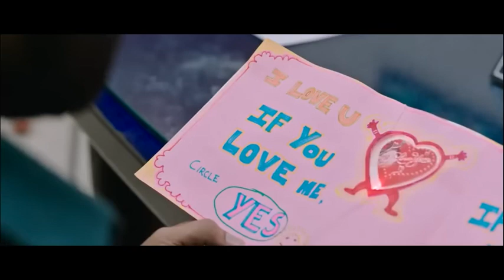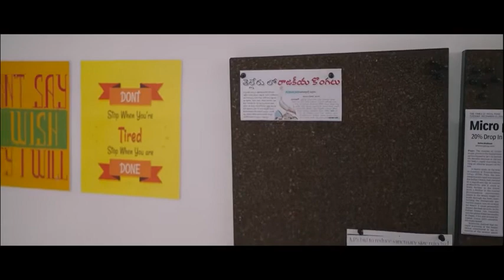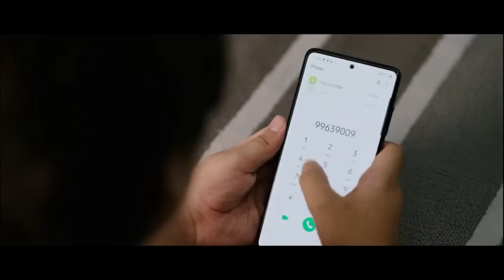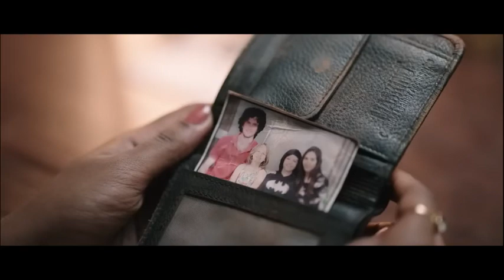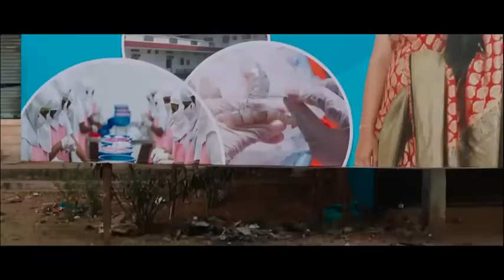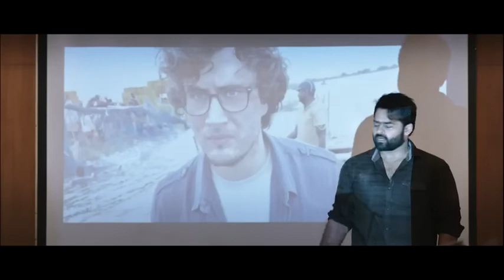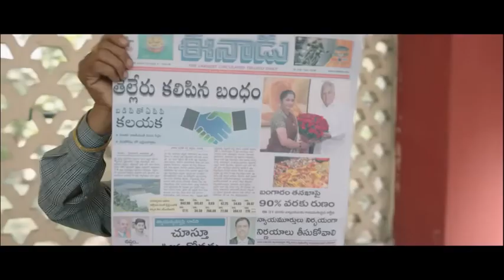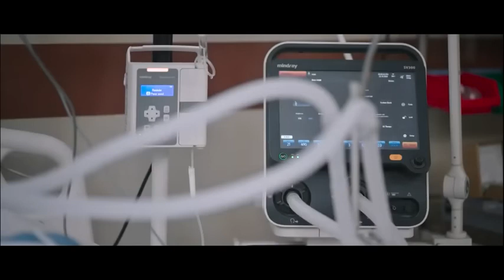Junior | Allu Arjun & Sreeleela (2024) Full Hindi Dubbed New Movie | South Hindi Dubbed Movie 2024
New_South_Indian_Movies_2022